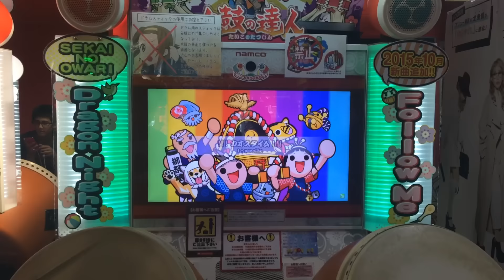【太鼓の達人 ムラサキ】‼︎!カオスタイム‼︎! 可14フルコン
player：くろいの！